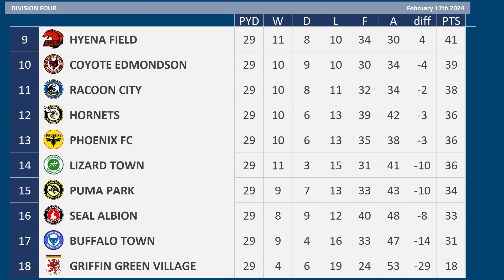2023 - 2024 Division Four MD29, Puma Park v Buffalo Town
Matchday 29 of the 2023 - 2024 Division Four season between Puma Park & Buffalo  Town

Puma Park are 16th
Buffalo Town are 17th

Puma Park:-
4 wins from previous 5 matches
James Hill Suspended

Buffalo Town:-
4 defeats in a row
Gavin Kilkenny Suspended

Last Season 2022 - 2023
Puma Park 0 Buffalo Town 1

Puma Park, 12th Division Four
Buffalo Town, 4th Division Four

PUMA PARK Squad
K Jamie Jones
K Shaun MacDonald
RWB  Tennai Watson
RB Kellan Gordon
CB Akin Famewo
CB James Hill
CB Tom Parkes
CB Rollin Menayese
LB Max Melbourne
LWB Tom Pearce
DM Adam Clayton
RM Niko Hansen
CM Danny Mayor
CM Andrew Shinnie
CM Matthew Lund
CM Matty Daly
LM Elliot Simoes
AM Paul Smyth
ST Lee Gregory
ST Joel Valencia
ST Will Grigg
ST Benjamin Kimpioka
SPVGG Bayreuth

BUFFALO TOWN Squad
K Alan Mannus
K Christy Pym
RB Lars Vilsvik
RB James Clarke
CB Brendan Galloway
CB Jasper Moon
CB Tommy Smith
CB Reece Staunton
LB Darragh Leahy
LB Ryan Burke
DM Gavin Kilkenny
DM Elliot Bonds
DM Kwaku Frimpong
RM Mihai Roman
RM Dylan Adjei-Hersey
RM Luke Hannant
CM James Henry
LM Josh Hawkes
AM Ronan Darcy
ST Dom Telford
ST Joe Garner
ST Lee Angol
Colchester United